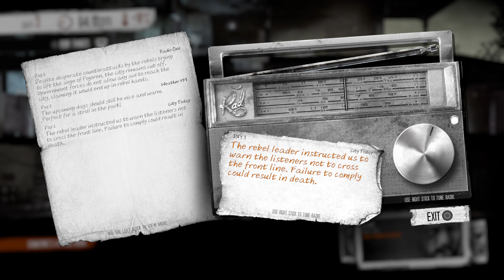This War of Mine: The Little Ones | PS4 Pro | Епизод #02 - Крадците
My names Stoyan "GAMEFORM". I'm from Burgas, Bulgaria and I'm gonna stream some games.

Привет и уелкъм в канала ми. Казвам се Стоян "GAMEFORM". От Бургас съм и ще играя и споделям игри.
Забавлявайте се, коментирайте и ако канала ви допада, харесвайте и се абонирайте.